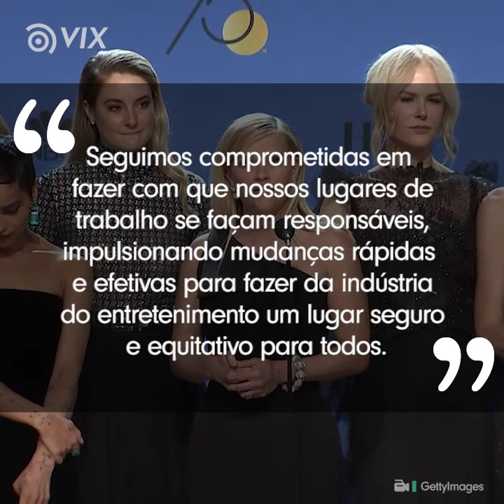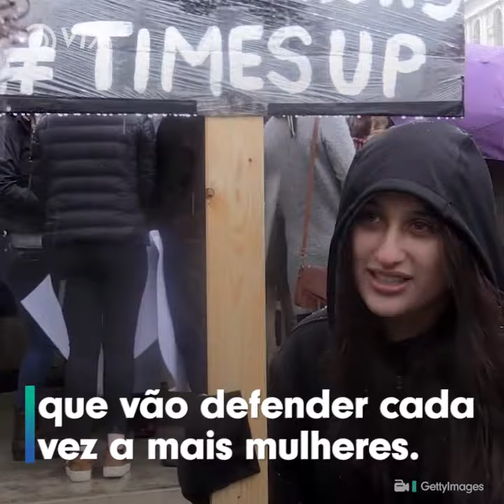MOVIMENTO TIME'S UP: por que todas as famosas fazem parte? l Mulher l VIX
Você já ouviu falar no movimento Time's Up? Sabe por que todas as famosas fazem parte? Nós vamos te explicar!